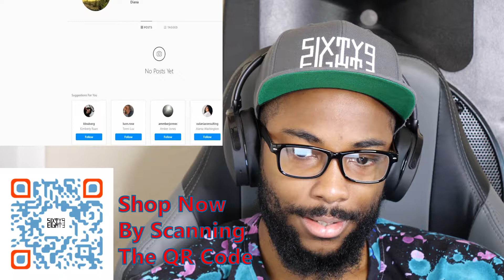DJ Sava - Calling For You (feat. Dayana) Official Reaction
SHOP Sixty Eight 93

Magnum Opus Album:
Euphoria Album: